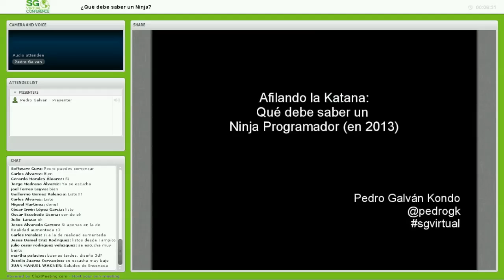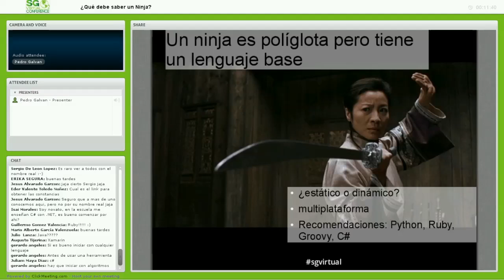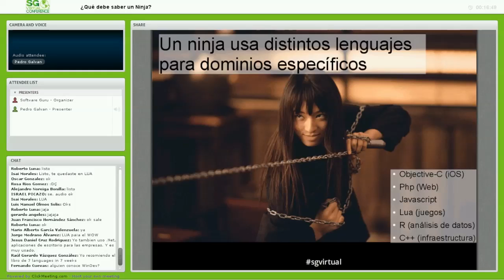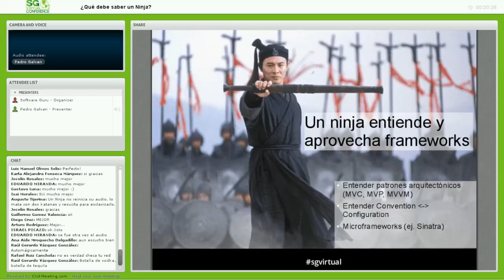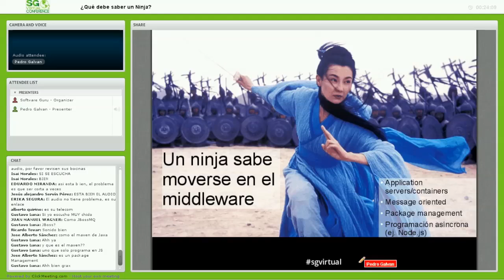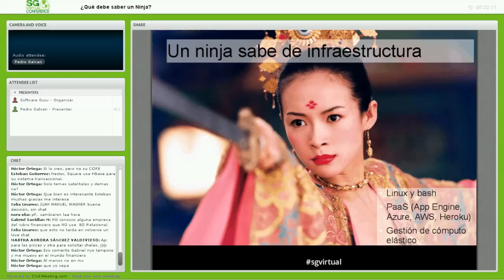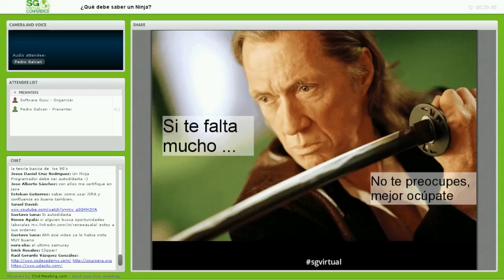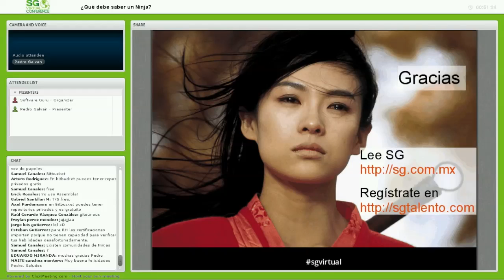¿Qué debe saber un ninja programador?